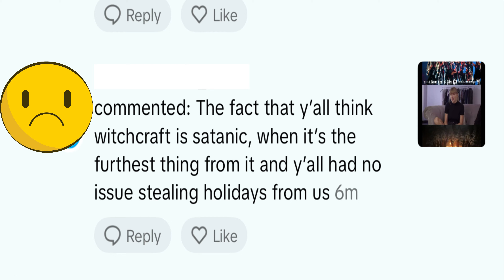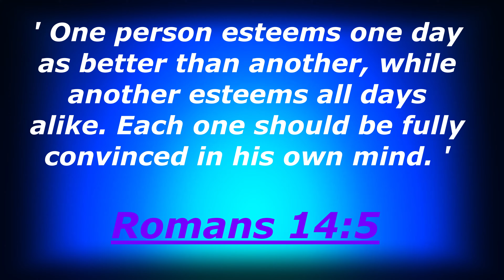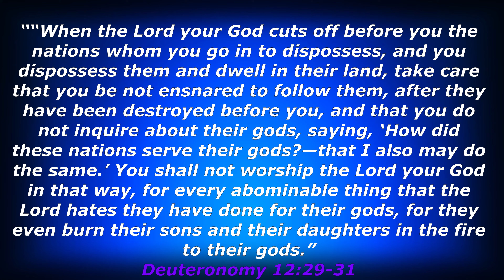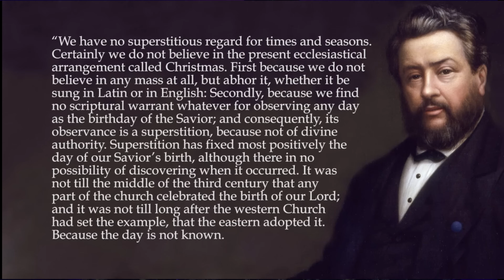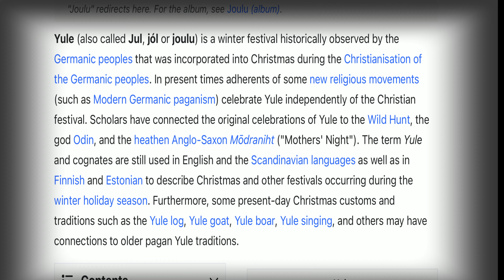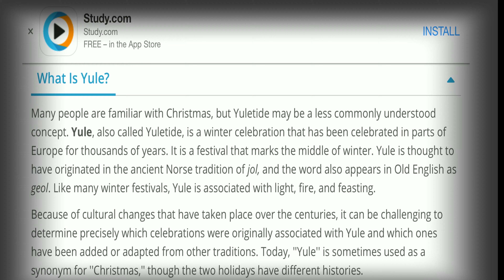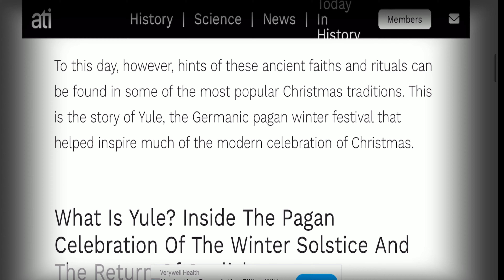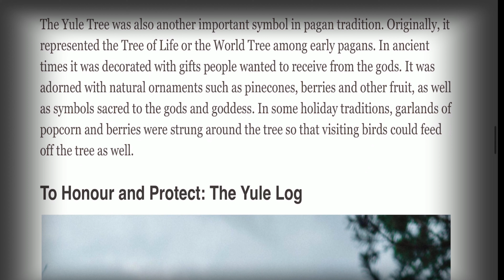JCITB-TV (Pagans Want Their Holidays Back)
This episode was inspired by a small conversation I had with a pagan who said that “Christians” stole all of their holidays. One of the holidays he mentioned was Yule which we know is Christmas. I want to show believers in Christ that the pagan religion still exist today & they know that christmas/Yule belongs to them. Born again believers should have nothing to do with any pagan practices. We already did an indepth episode on The U.G.L.Y Show breaking down the origins & practices of Christmas while showing you that christmas has nothing to do with Our Messiah Yeshua/Jesus. This day was being celebrated before Our Savior was even born. Let’s keep Christ out of Christmas & be set apart like we are told to do.